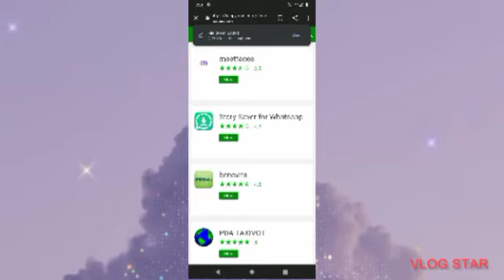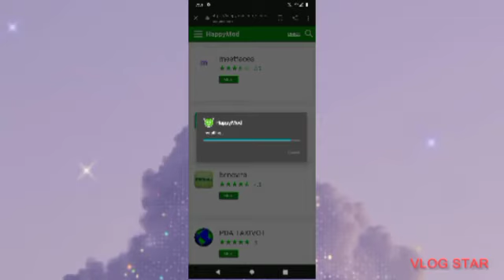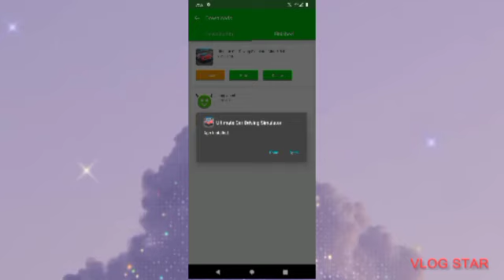how to download happymod